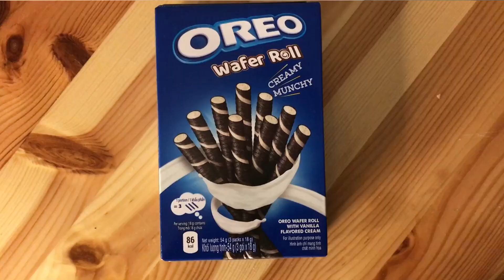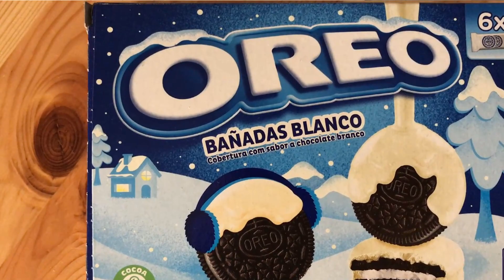SPRÓBOWALIŚMY WSZYSTKICH SMAKÓW OREO! l Aigary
W tym odcinku próbujemy wszystkich smaków Oreo jakie udało się nam znaleźć w sklepach takich jak Żabka, Empik i Carrefour.

główny kanał: @Aigary

Dajcie znać co sądzicie o tym filmie!

Możecie WSPIERAĆ moją twórczość PRZEZ: PSC, SMS, Przelew, PayPal (pieniądze zostaną całkowicie wykorzystane na nowe projekty)
NICK OSOBY WYSYŁAJĄCEJ WPŁATĘ POWYŻEJ 50 ZL POJAWIĄ SIĘ NA KOŃCU ODCINKA Z DODATKOWYMI PODZIĘKOWANIAMI, DZIĘKI ❤️: